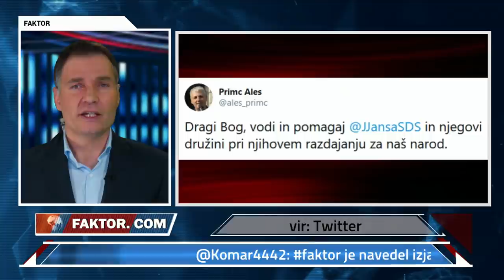FAKTOR #406: KAJ NAM PUŠČA MIRO CERAR? (Mitja ČANDER, Božidar NOVAK)